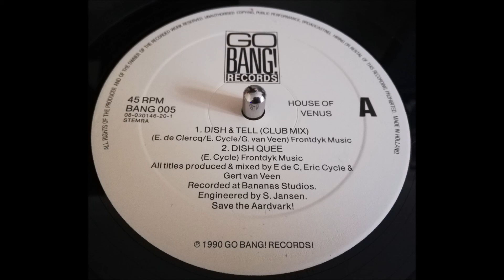House Of Venus - Dish & Tell (Club Mix)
House Of Venus ‎– Dish & Tell
Label: Go Bang! Records ‎– BANG 005
Format: Vinyl, 12", 45 RPM
Country: Netherlands
Released: 1990
Genre: Electronic
Style: House, Techno

Tracklist
A1 Dish & Tell (Club Mix)
A2 Dish Queen
AA1 Dish & Tell (Bitch Mix)
AA2 Flying Carpet Ride
AA3 Mars & Venus